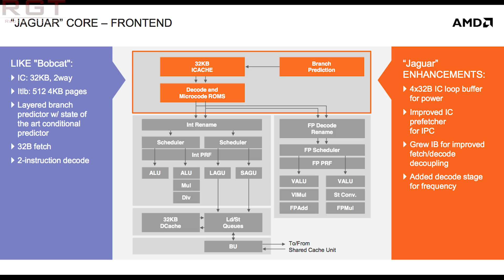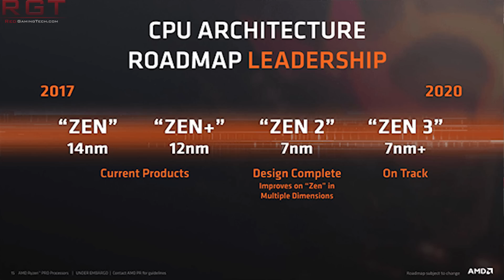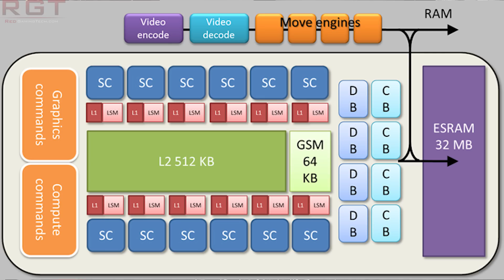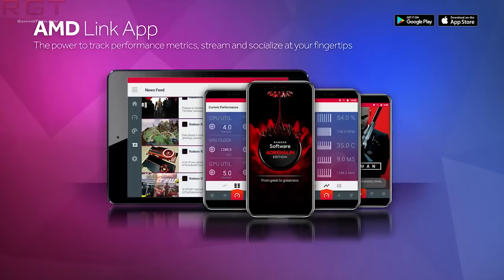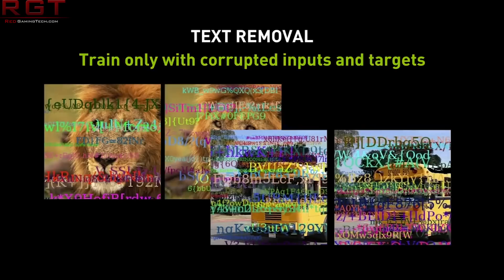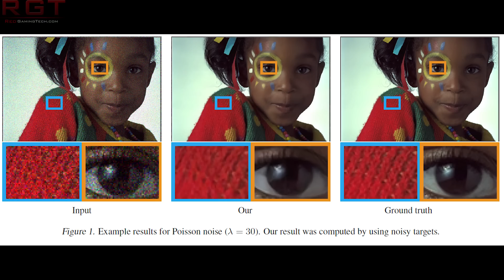AMD Drivers Wins Vs Nvidia, Says Study | 7.4 TFLOPS Minimum For Next Gen Consoles??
Independent researchers pitted AMD's graphics drivers, Radeon Adrenalin, vs Nvidia's GPU drivers - the Geforce experience. The results were rather surprising to some, as AMD's graphics drivers actually won out vs Nvidia.

We also hear some interesting comments from someone over at AMD regarding the next gen consoles, as apparently the minimum amount of TFLOPS of GPU compute for true 4K 30FPS (so not 60 FPS) is rather staggering to say the least.

Finally, Nvidia continue to flex their deep learning muscles as they have shown off how AI can fix grainy photos using some pretty impressive techniques.